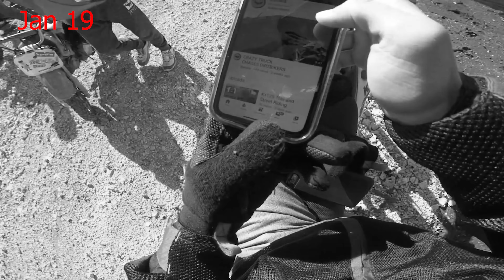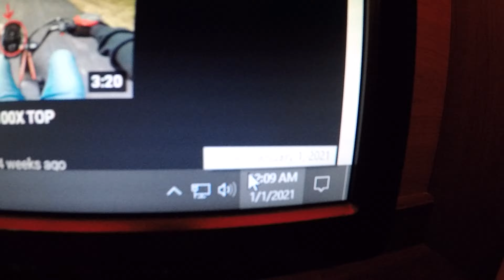Bataha 2020 recap